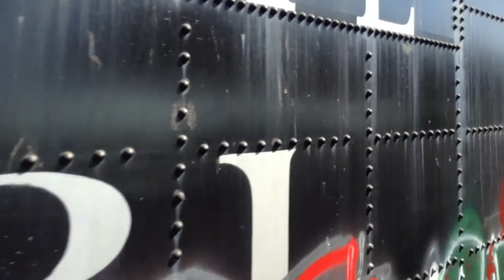Old Town Sacramento train